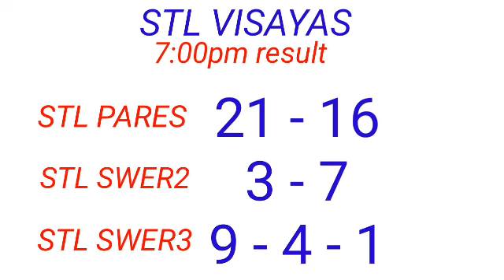STL - VISAYAS,ABRA January 16, 2023 3RD DRAW RESULT